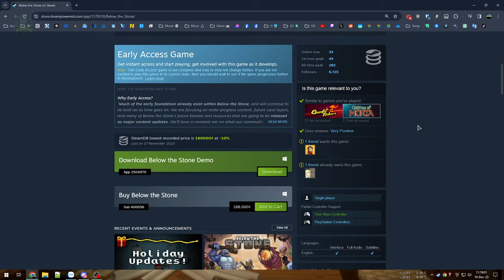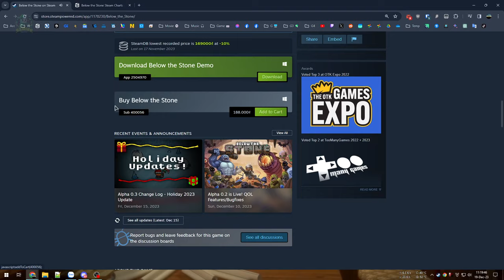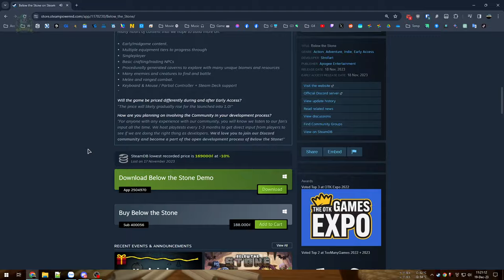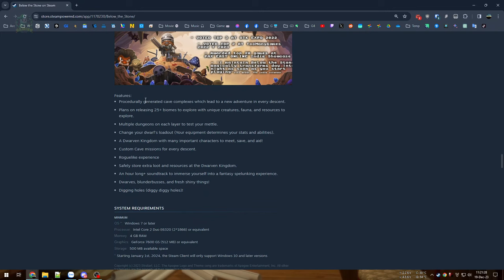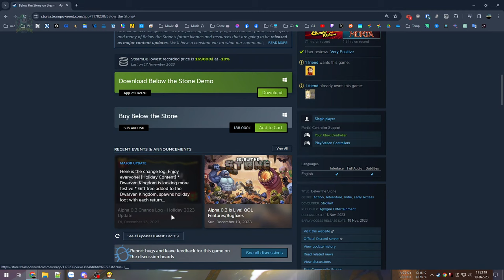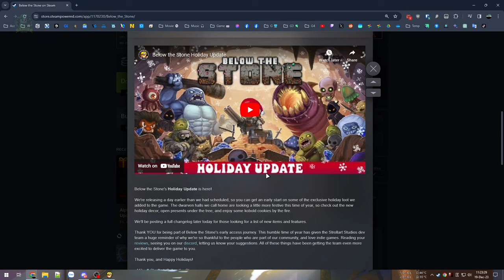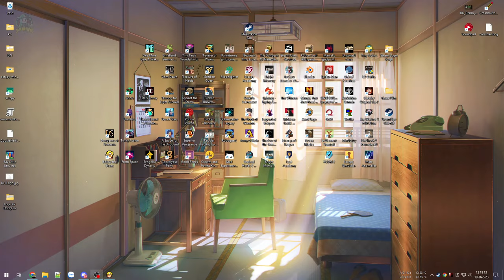Đào đá xuyên lòng đất đầy rẫy quái vật - Below the Stone #1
Below the Stone

Thử qua game đào đá xuyên mọi tầng đất đá, khai thác quặng, tìm kiếm tài nguyên, nâng cấp trang thiết bị để chinh chiến với bọn quái vật.
Bản hiện tại chỉ là Early Access 0.3 nên khá ít content để khám phá.